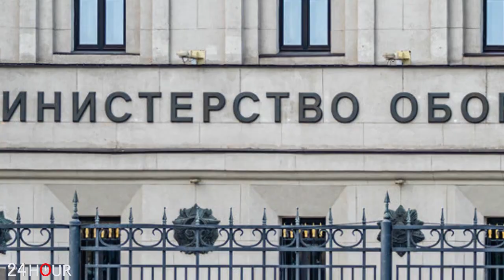ՇՏԱՊ. Աշխարհի կարևորագույն երթուղիների համար պայքարի է գնում. Հայաստանը կենտրոնում է